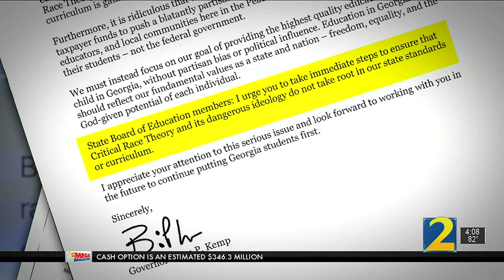Georgia district votes against adopting Critical Race Theory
After a heated debate at Cherokee County School Board meeting, the board chose not to adopt the controversial Critical Race Theory, but many parents were left confused about the outcome.